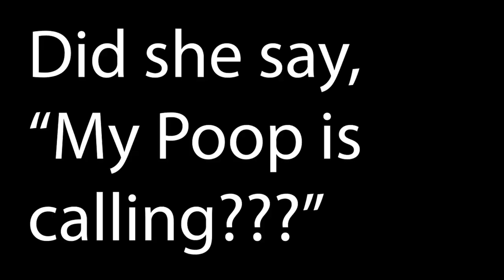Prime Inc New Female Truck Driver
Prime Inc New Female Truck Driver shows Maria who got her CDL in December 2021 and just completed training. She gets her first truck and load to head out solo.

Hoodies, Hats, Coffee mugs, and more!

ALL Channel Proceeds from Nov & Dec 2021 will be donated to St. Jude Hospital

Watch & share the videos for the Ads

FREE CDL SCHOOL:

If you are interested in FREE CDL School at Prime,

MY GEAR:

My Blue Parrot Headset

Rand McNally Deluxe Motor Carrier's Atlas

Rand McNally 740 Intelliroute GPS

Dyson V7 Hand held Vacuum

Feline Pine Kitty Litter

Walden Farms Fat Free, Sugar Free, Calorie Free Syrups